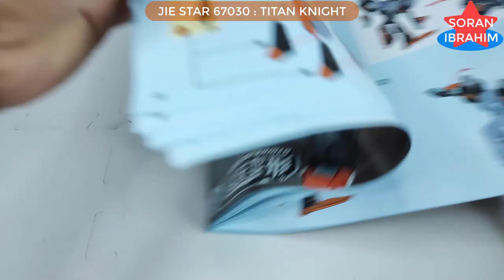Speed build : Titan Knight (part 02) ⚡️ Unboxing Jie Star 67030 Lego Transformers combiner 5 in 1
Hi~ everyone
Welcome to my Soran Ibrahim channel about unboxing and assembly :
Lego Build How to make a robot lego 2023 Lego bionicle lego moc  lego building videos  lego optimus prime toy  Lego robot tutorial  Lego robot build
Speed build : Titan Knight (part 02) ⚡️ Unboxing Jie Star 67030 Lego Transformers combiner 5 in 1 Combine Power rangers megazord
Speed Build Jie Star 67030 Titan Knight : 67030-A   67030-B   67030-C   67030-D   67030-E

Product information:
1. Model Number: 67030-A   67030-B   67030-C   67030-D   67030-E
2. Warning: can not eat
3. Age Range: 6 years old
4. Certification: 3C
5. Plastic Block Shape: Self-Locking Bricks
6. Material: Plastic
7. Plastic Type: ABS
8. Bricks Blocks: ~996 +PCS

The mighty Optimus Maximus was Prowl's last-ditch attempt to protect the world of Caminus—and perhaps the entire galaxy—from Starscream's political machinations. Every Autobot involved in the combination process brings some of their own unique traits to the composite individual that is Optimus Maximus – the dependability of Ironhide, the strategic genius of Prowl, Mirage's cloaking powers, the courage of Optimus Prime and Sunstreaker's... good looks.
Optimus Maximus is the combined form of several Autobots, sometimes grouped together as the Sentinels, though the precise limb configuration is variable:     Optimus Prime    Mirage    Sunstreaker    Ironhide    Prowl   Rodimus is sometimes included as Optimus Maximus's chest piece. Optimus Prime can also form Ultra Prime by combining with a more random assortment of Transformers.
After Prowl's first two attempts at stopping Starscream ended in his arrest, he fell back on his contingency plan: roping Rattrap into stealing the Enigma of Combination and delivering it to his cell—just as Ironhide, Mirage, and Sunstreaker arrived to meet with Optimus Prime. Although Optimus tried to stop Rattrap, he activated the Enigma.